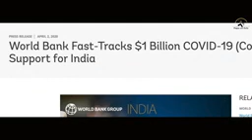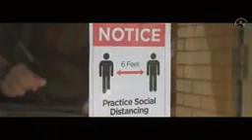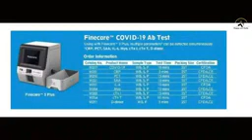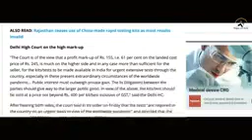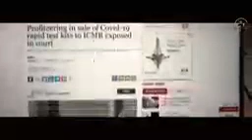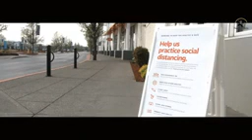Corona viruse information